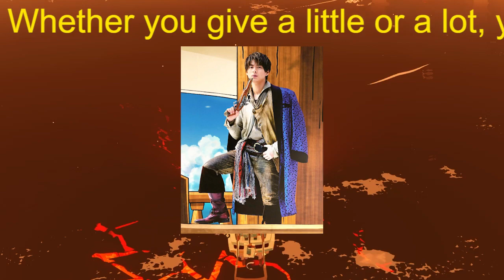【平野紫耀】キンプリ平野紫耀ら怒涛の出演ラッシュに見えるジャニーズ事務所の「思惑」